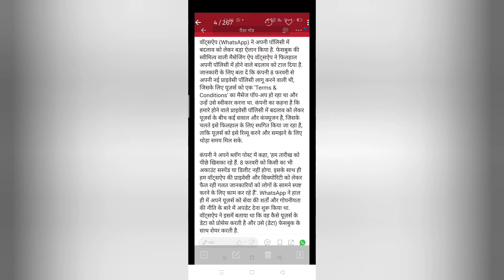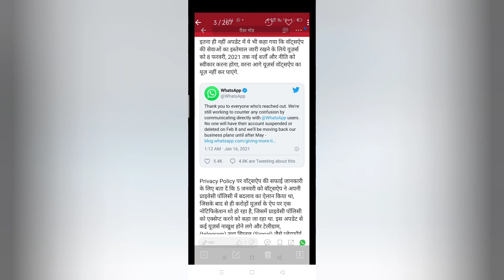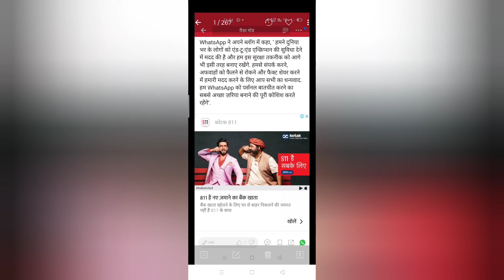Whatsapp New Privacy Policy Update #2021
Whatsappnewprivacypolicy Update 2021
Viral video,